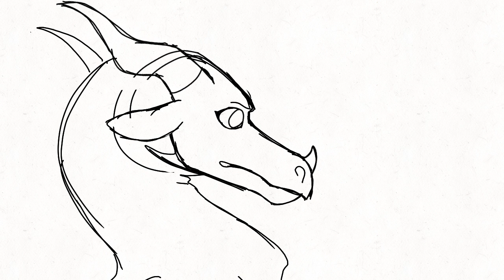Wild Side | Part 6[WIP]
Forgot to upload this lmao
My style has changed since i made this, so ill be redrawing it in my current one :,0

What I Work With: Flipaclip PRO, IPad PRO and an Apple pencil
Animation: 10 FPS with 78 frames, characters are Princess Harley and Citrine, my OCS from Wings of Fire